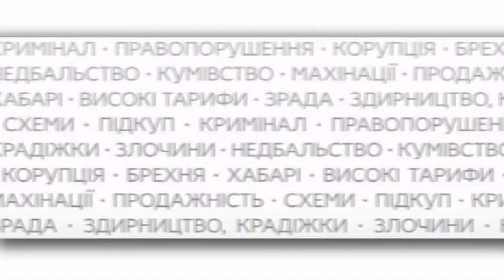ЧИ ПІДВИЩАТЬ ЦІНУ НА ГАЗ?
Якої думки з цього приводу дотримуються львів'яни